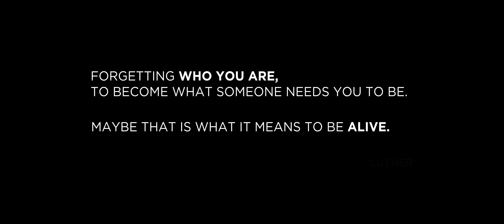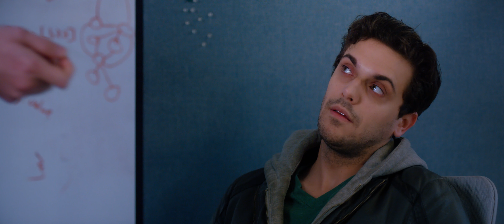DETROOT EVOOT #1 - Hilarious Google Translate Dub of Detroit Evolution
This is the first chapter of my undertaking to dub the film Detroit Evolution with the dialogue from Detroot Evoot: A Google Translate Disaster Stream. Enjoy the hilarity and remember - love well, don't kill!